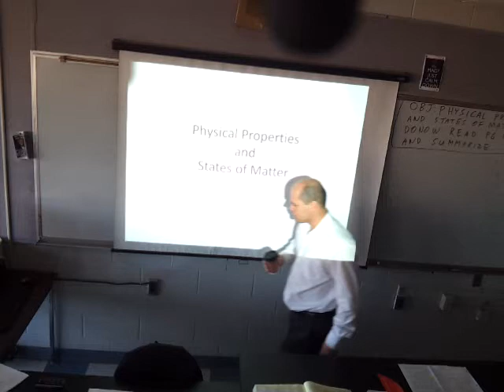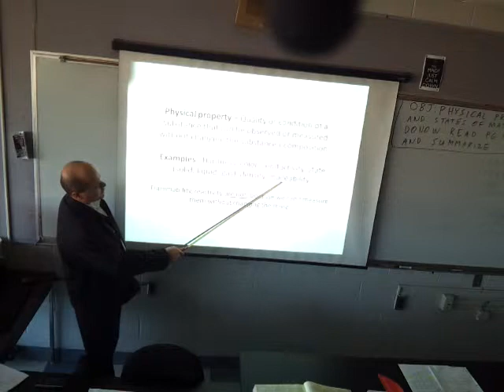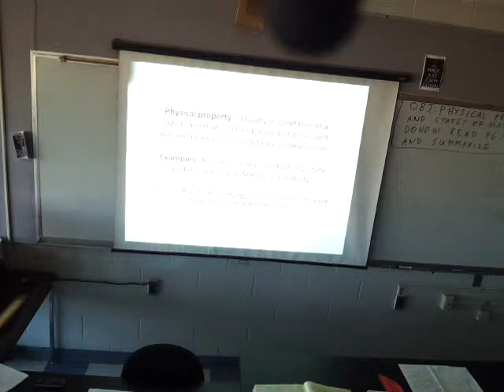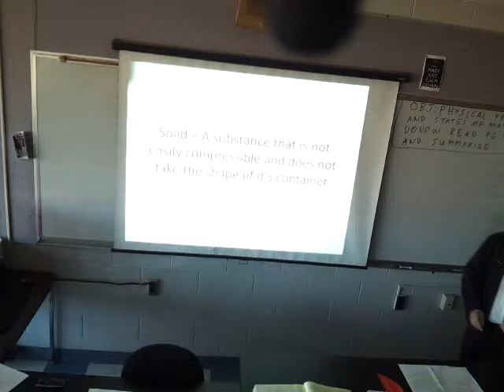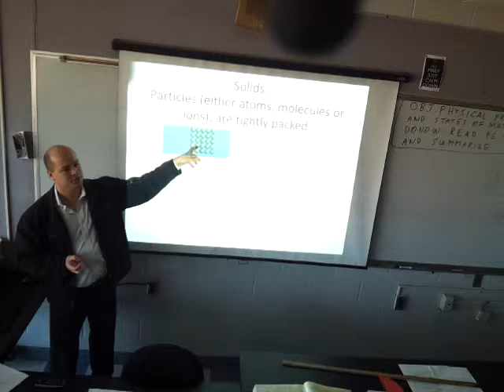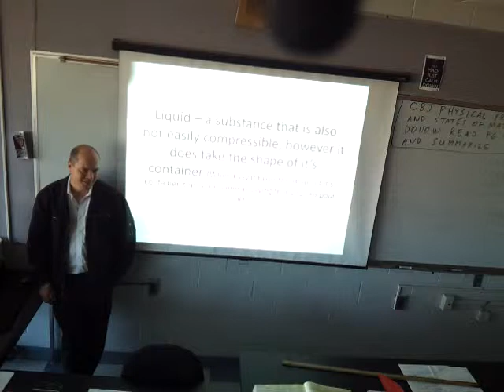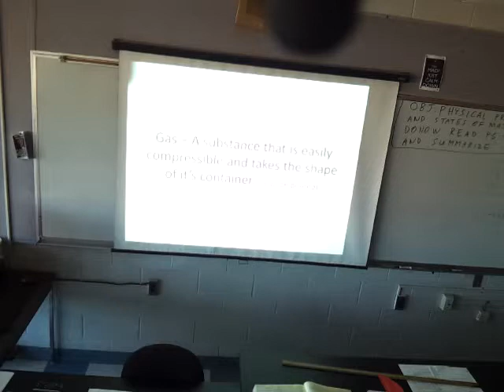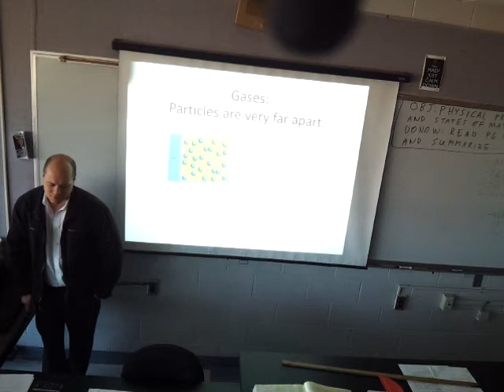2 1 Physical Properties and States of Matter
2-1 Power Point for  States of Matter